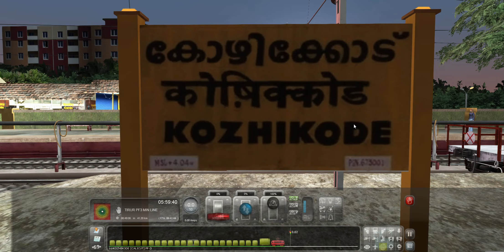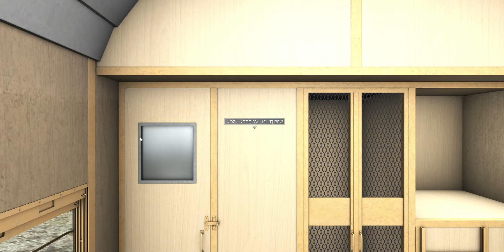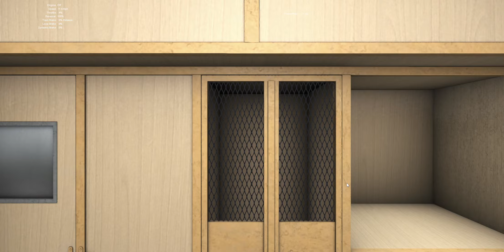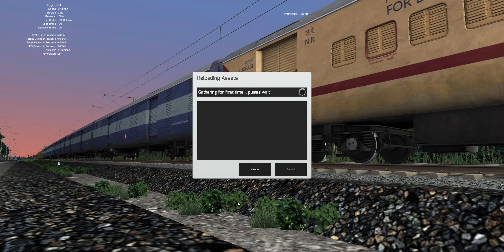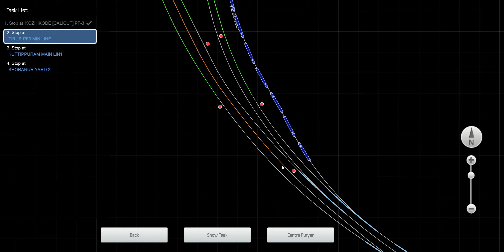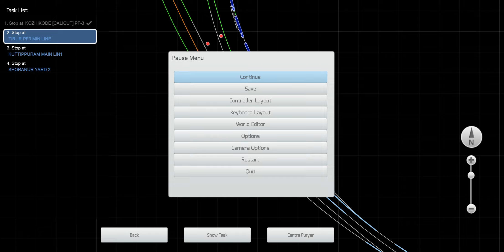KERALA V1 CLT TO ERSHIGH CAPACITY PARCEL VAN DUTY (MORNING)